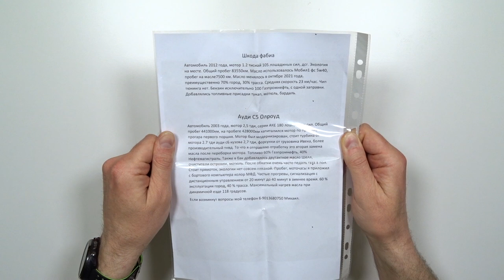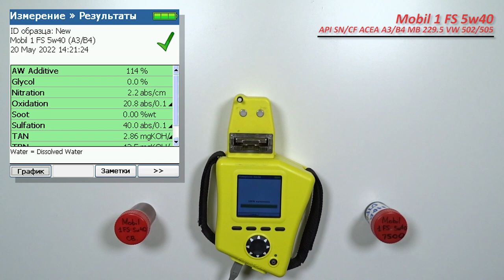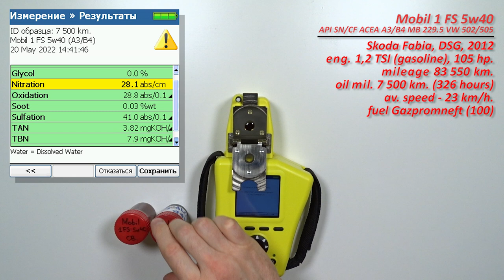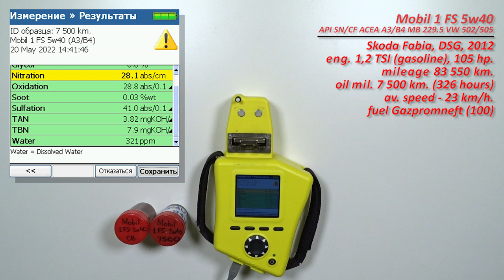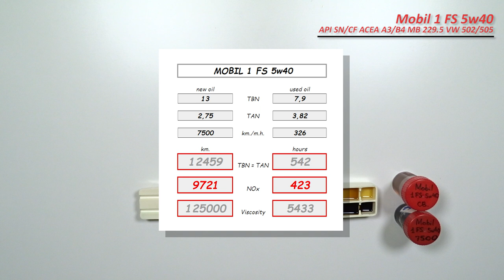Mobil 1 FS 5w40 (отработка из Skoda 1.2 TSI, 7 500 км., 326 моточасов, бензин).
Михаил из Химок (МО), прислал образцы масла Mobil 1 FS 5w40

Масло использовались в  автомобиле Skoda Fabia  (DSG).
с двигателем 1,2 TSI  (турбо-бензин), 105 сил.
эксплуатация, 70% город, 30% трасса
масло применялось с октября 2021

Благодарю Михаила за предоставленные образцы и помощь каналу!